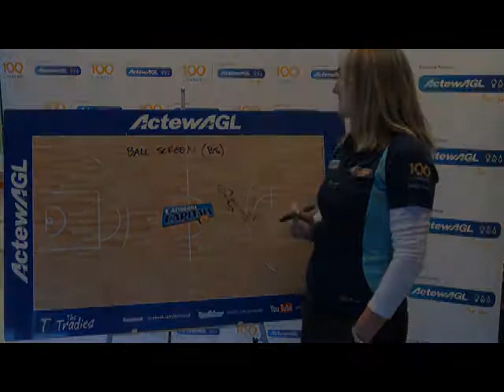Graffys Game Day Video Hoopla 5 October 2013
Carrie Graf is giving us a pre game sneak peek! Tune in Wednesdays before each home game for training tips, basketball techniques and an insider look at the upcoming game.